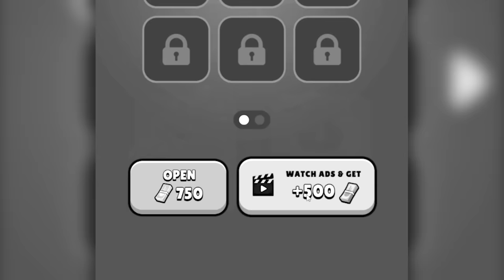J'ai Évolué pour devenir le Serpent le plus Long RECORD DU MONDE !